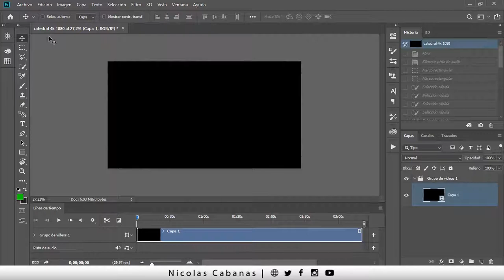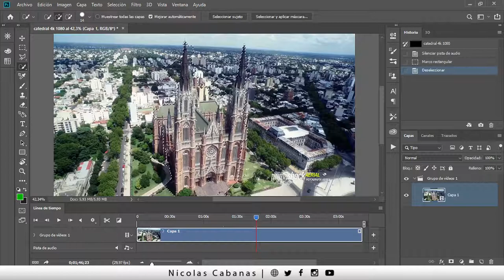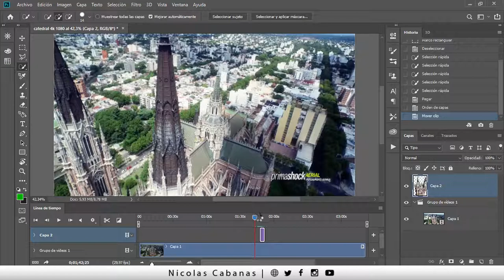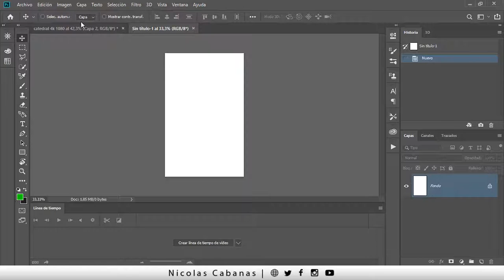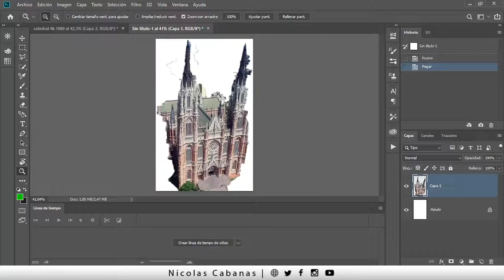Como Sacar una Imagen de un Video MP4 en Photoshop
Querés obtener fotos a partir de un video ? mira como se hace en PHOTOSHOP ?